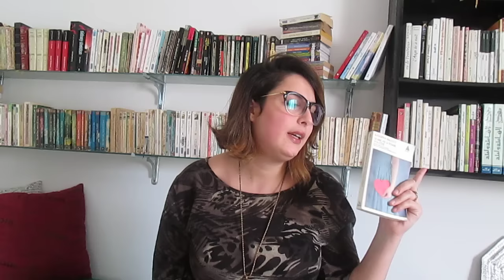Point Lecture #13 [Le mec de la tombe d'à côté Katarina Mazzeti]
سامحوني على حس المرمة على هاكا نصور فالليل اكثر و بالنسبة لحبيبي دعشوش عجبني تو نفسرلكم فالفيديو الجاي..
Elle c’est Désirée, la bibliothécaire. Elle dévore les livres comme les produits bio. Elle va régulièrement sur la tombe de son mari qui a eu le mauvais goût de partir trop tôt.
Lui c’est Benny, le paysan. Il élève des vaches et n’imagine pas qu’on puisse lire « de son plein gré ». Entre deux traites, il ne manque pas d’aller fleurir la tombe – un tant soit peu tape-à-l’oeil – de sa mère.
Quand un sourire surprend ces deux-là, leur vie bascule…
Pétillant et jubilatoire !
Me Suivre:
Me contacter:
Livres Mentionnées :
Le mec de la tombe d'à côté Katarina Mazzeti 3/5
حبيبي داعشي هاجر عبد الصمد 4/5
Un arbre dans la tempête Mary Muller